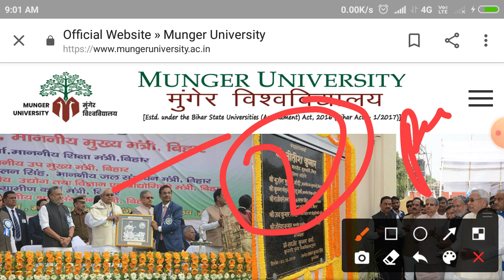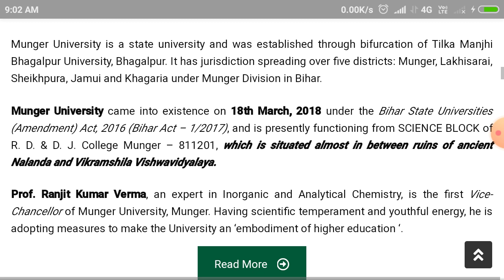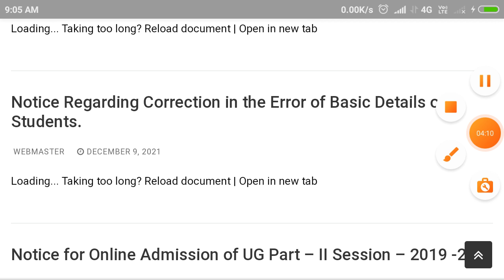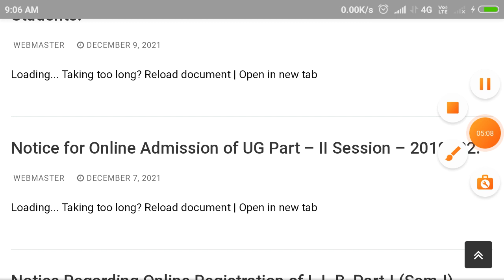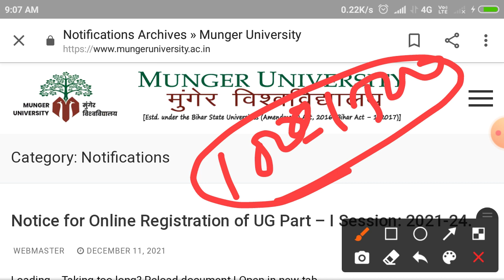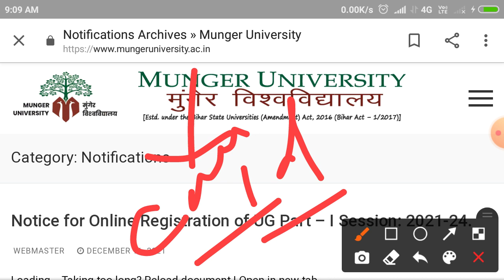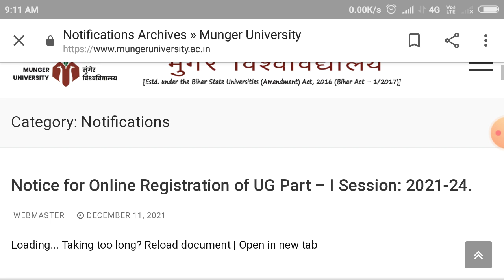Munger University Latest News Part-2 Admission, 2020-23 Part-1 Exam Form 2021-24 Online Registration